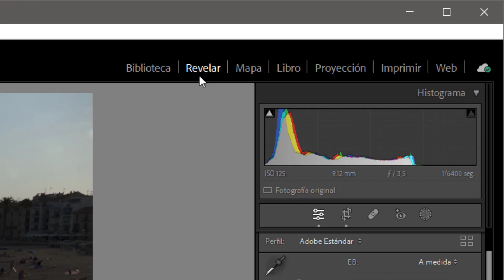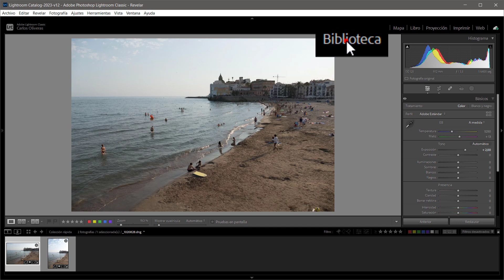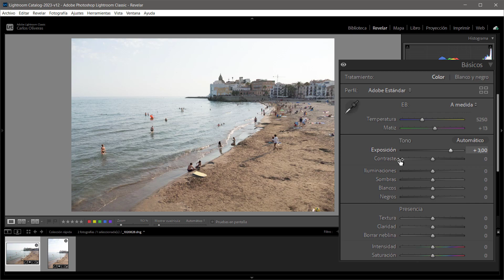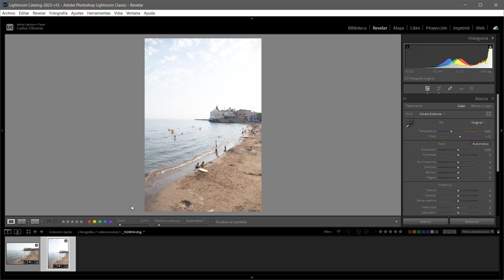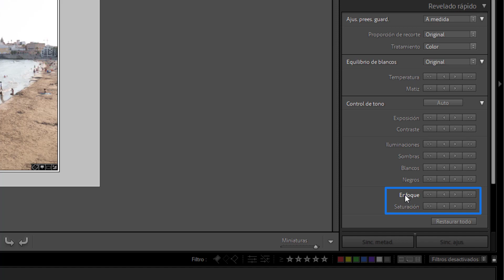✅ ¡Este SECRETO de LIGHTROOM CLASSIC puede ser un SALVAVIDAS! ⭐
En este vídeo conoceremos las capacidades de "revelado relativo" del panel Revelado rápido, una característica un tanto particular que nos puede venir de perlas en ciertas ocasiones, pero que es poco conocida, en parte porque atribuye una interesante capacidad de revelado al módulo Biblioteca (que no es donde uno buscaría estas cosas).

00:00 Intro y planteamiento del problema
01:50 La relatividad del Revelado rápido
03:02 Bonus tip: ¡ El microajuste relativo!
04:11 Conclusiones y outro